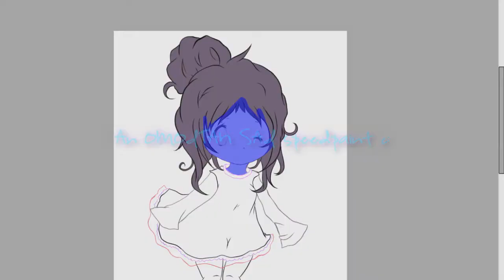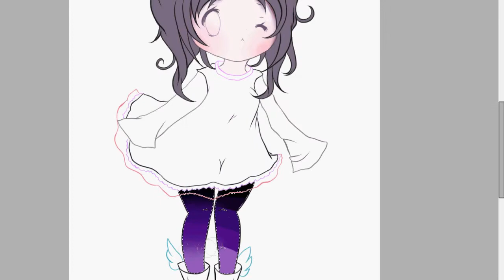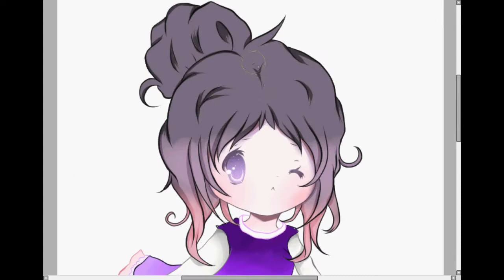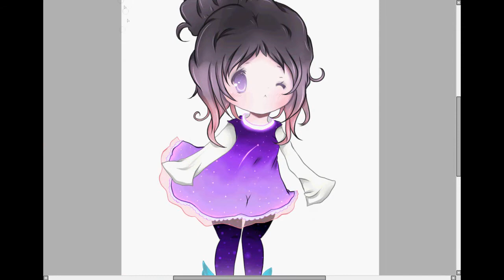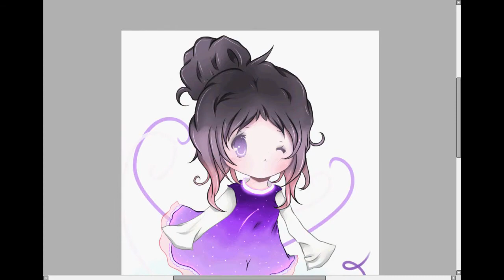Chibi Kosei Speedpaint - Commission [jelle]